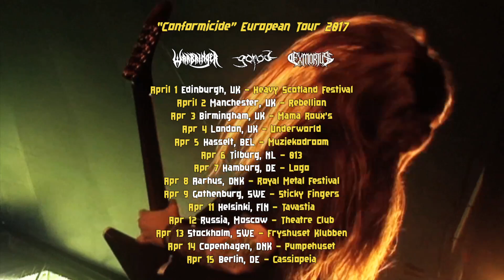HAVOK – European Tour (Trailer)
HAVOK – European Tour (Trailer). Century Media Records 2017.
// Tour Dates Below //
HAVOK - European Headlining Tour with Warbringer, Gorod & Exmortus
Presented by Rock Hard Magazine (Germany)
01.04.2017 Edinburgh (UK) - Heavy Scotland Festival [HAVOK only!]
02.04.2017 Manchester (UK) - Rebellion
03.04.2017 Birmingham (UK) - Mama Roux’s
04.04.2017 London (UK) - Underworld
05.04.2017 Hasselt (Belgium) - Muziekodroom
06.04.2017 Tilburg (The Netherlands) - 013
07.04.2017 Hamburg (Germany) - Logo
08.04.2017 Aarhus (Denmark) - Royal Metal Festival
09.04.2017 Gothenburg (Sweden) - Sticky Fingers
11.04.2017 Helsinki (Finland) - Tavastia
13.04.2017 Stockholm (Sweden) - Fryshuset Klubben
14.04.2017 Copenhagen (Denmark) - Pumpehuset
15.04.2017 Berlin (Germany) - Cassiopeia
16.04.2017 Markneukirchen (Germany) - Framus & Warwick Concert Hall
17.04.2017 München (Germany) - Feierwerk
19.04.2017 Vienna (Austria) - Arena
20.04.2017 Ljubljana (Slovenia) - Orto Bar
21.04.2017 Brescia (Italy) - Circolo Colony
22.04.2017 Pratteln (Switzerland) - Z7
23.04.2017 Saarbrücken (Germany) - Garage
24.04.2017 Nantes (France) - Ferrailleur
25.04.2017 Bordeaux (France) - La Chapelle
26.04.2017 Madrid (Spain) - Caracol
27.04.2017 Barcelona  (Spain) - Salamandra 1
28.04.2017 Puget (France) - Le Rats
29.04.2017 Paris (France) - Petit Bain
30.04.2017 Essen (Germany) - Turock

'Conformicide' OUT NOW!